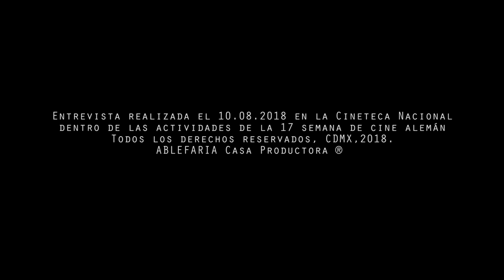Entrevista con Maike Mia Höhne, cineasta y curadora de cortometrajes de la Berlinale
Entrevistamos a Maike en la Cineteca Nacional, donde nos compartió algunos de los momentos especiales de su trayectoria; desde sus estudios iniciales en Hamburgo, su paso por la Habana, Argentina, hasta llegar a Berlín.

Además, hablamos sobre el valor del cortometraje como obra de arte, su visión y los retos del formato en una industria supeditada al factor económico.

A 50 años del movimiento del 68, Maike nos platicó sobre  el programa de cortometrajes presentado en la última Berlinale: 68’ - Banderas rojas para todos, obras realizadas durante la época que exponen el contexto alemán y demuestran la importancia del cortometraje como instrumento de denuncia, en una década marcada por el conflicto político y generacional.

Agradecemos a Black Mantra Cinema, Galaz Estudios y al Goethe Institute México por su apoyo en la realización de la entrevista.